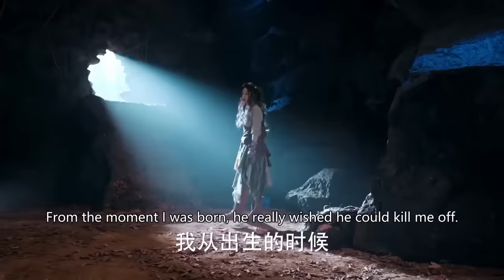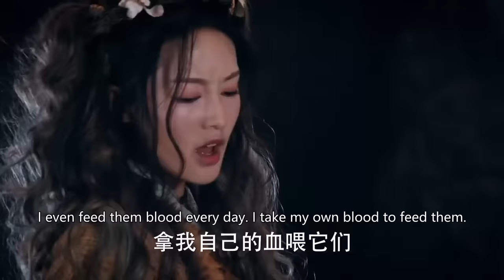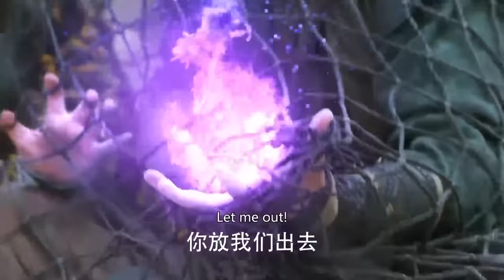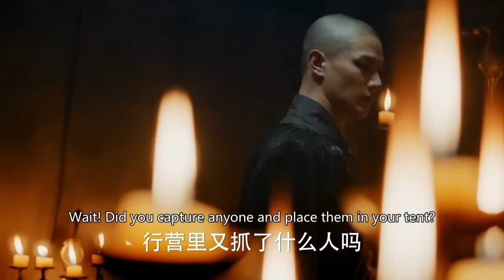功夫電影！無人能敵的神獸選中功夫少年，擇其為主！ 💥 中国电视剧 | KungFu